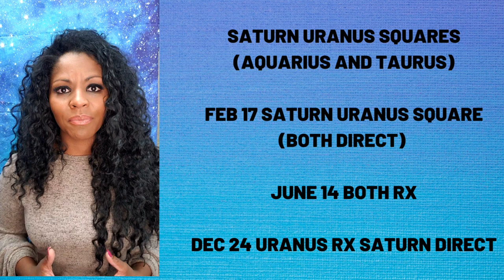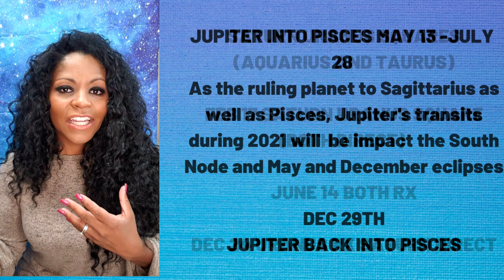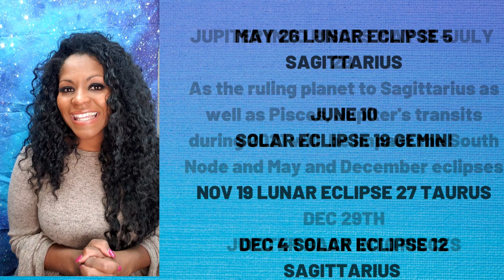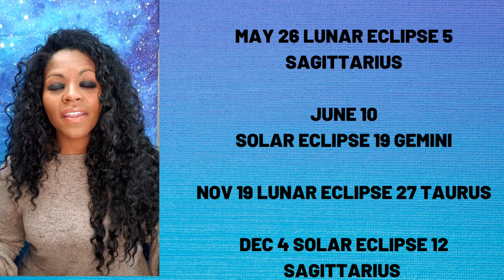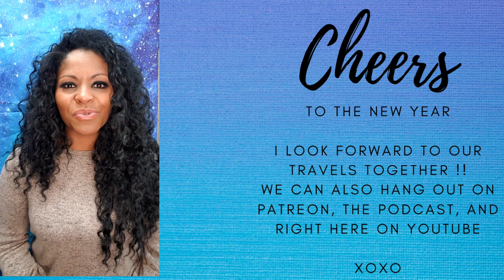[ENG/SPAN CC] TAURUS 2021 YEARLY ASTROLOGY HOROSCOPE FORECAST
TAURUS 2021 YEARLY ASTROLOGY HOROSCOPE FORECAST PREDICTION

(For all your channel related enquiries & requests.)
MY SOCIAL PLACES:
More Videos! Ready for a Consultation? Need Charts?